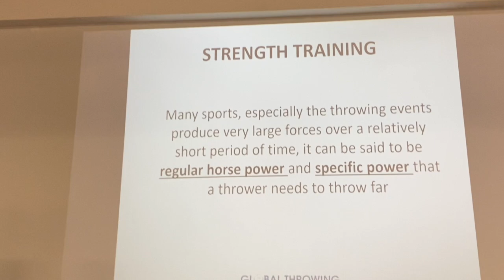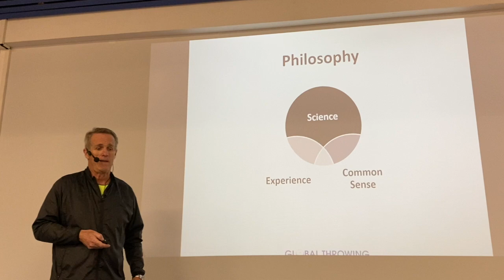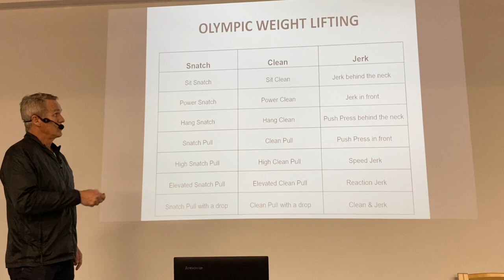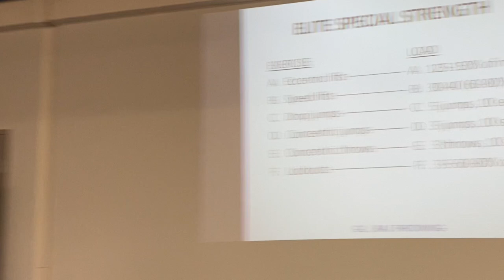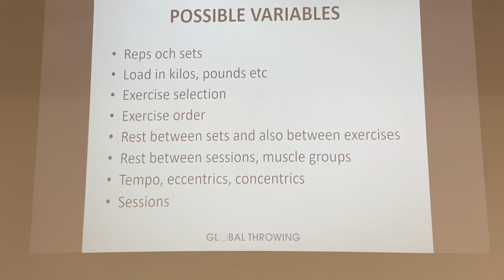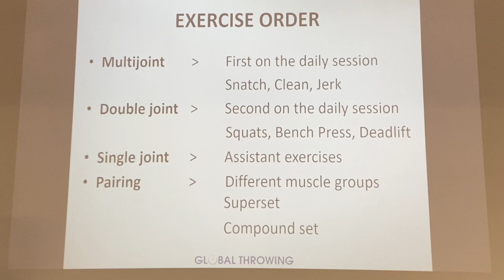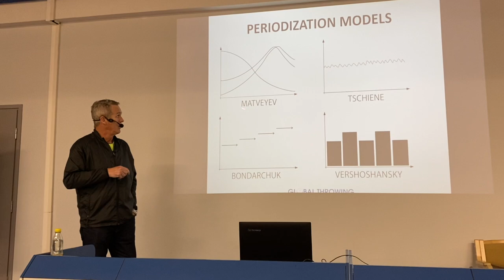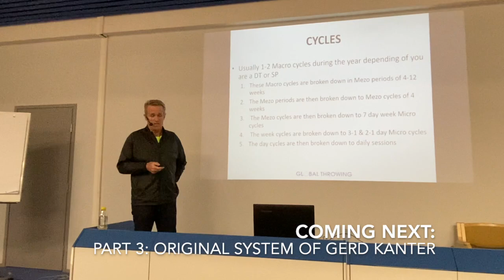Discus Throw Strength Training Planning - case Daniel Ståhl. Part 2/9 Strength training basics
Principles of Strength Training Planning and Periodisation for Discus Throw - case Daniel Ståhl and Gerd Kanter
by Vésteinn Hafsteinsson

Part 2/9 Basic way of looking at strength training

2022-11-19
Kuortane Olympic Training Center, Finland

In these videos legendary throwing coach Vésteinn Hafsteinsson shows us in details how two Olympic gold medal winners Gerd Kanter (2008 Beijing, PB 73,38) and Daniel Ståhl (2021 Tokyo, PB 71,86) have trained to be the best in the world. This presentation was held in Kuortane Olympic training center 19th November 2022. It contains basically of two parts. In theoretical part (videos 1-4) Hafsteinsson reveals in details what are the basic principles behind these champions' strength training. Because Kanter and Ståhl are quite different types of throwers there have been some differences in their training and so both these individuals are handled separately in the presentation.
The latter half (videos 5-9) the exercises are shown in practice by Daniel Ståhl. The lifts and throws are not basically executed by maximal effort. Despite of that the viewer can easily feel how strong and powerful this champion athlete is for example in back squat (3x200 kg) and in sumo deadlift (3x250kg). In the last video Ståhl shows examples of standing and full speed discus throws with discus and a special 3,1 kg denfi-tool.

Part 1: Introduction (7:33)
Part 2: Basic way of looking at strength training (24:05)
Part 3: Original system of Gerd Kanter (18:45)
Part 4: Details of Daniel Ståhl strength training (37:35)
Part 5: Little clips of Gerd Kanter and Daniel Ståhl general training (5:38)
Part 6: Daniel Ståhl in action, clean, snatch pull and back squat (13:23)
Part 7: Daniel Ståhl in action, push press, bench press, incline dumpbell press and sumo deadlift (22:47)
Part 8: Little details of discus throw planning and theory (3:57)
Part 9: Daniel Ståhl in action, discus and denfi tool (8:21)